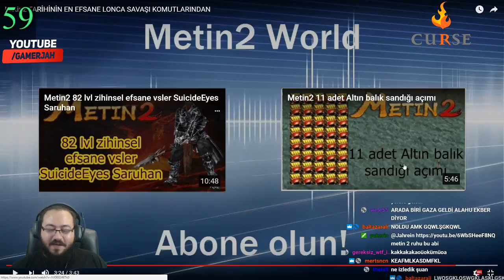Jahrein Metin2 En Büyük Lonca Savaşı İzliyor!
komik anlar,ortaya karışık komik anlar,twitch komik anlar,wtcn,twitch funny moments,twitch moments,
ortaya karışık komik anlar,twitch komik anlar,twitch, jahrein,videoyun,wtcnn komik anlar,ferit karakaya,jahrein komik anlar,
 zeonnn,jahrein,zeon komik anlar,ortaya karışık komik anlar, twitch,twitch edits,unlost komik anlar,ortaya karışık komik anlar,
jahrein, reynmen, jahrein reynmen, jahrein izliyor, jahrein reynmen izliyor, reynmen diss, jahrein komik, jahrein enes batur,
jahrein komik anlar,jahrein reynmen voy, jahrein reynmen rus, jahrein reymen, jahrein reynmen 2018, jahrein reynmen diss,
jahrein reynmen biziz, jahrein reynmen kavga, jahrein reynmen tepki, jahrein ezhel, jahrein reynmen voyovoy, jahrein reynmen arıyor,